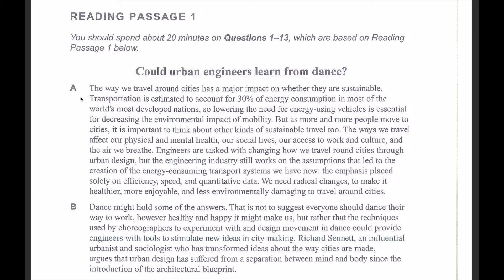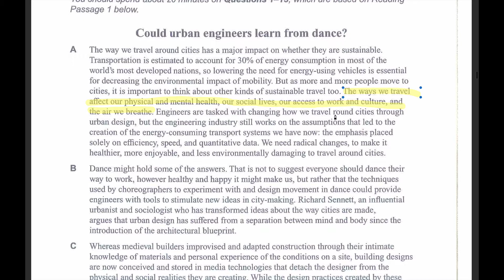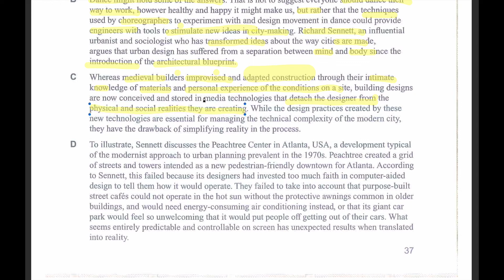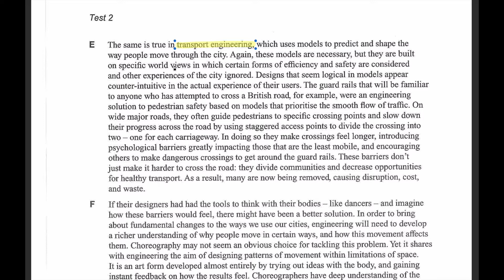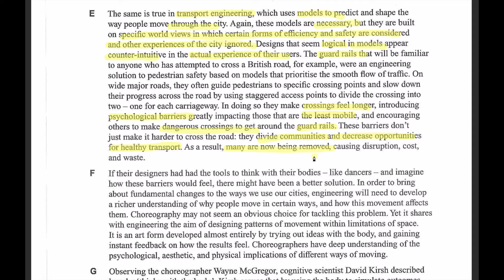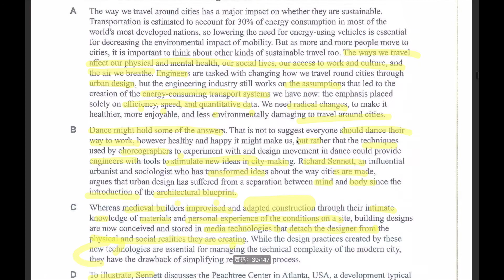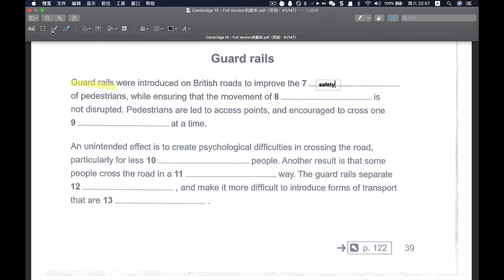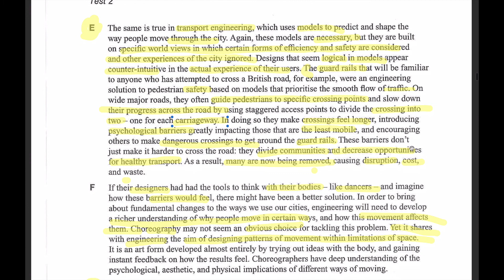剑桥雅思15 Test 1 Passage1 Could Urban Engineers learn from dance?